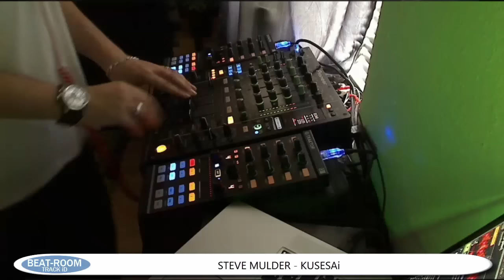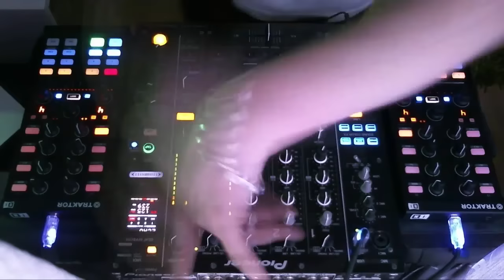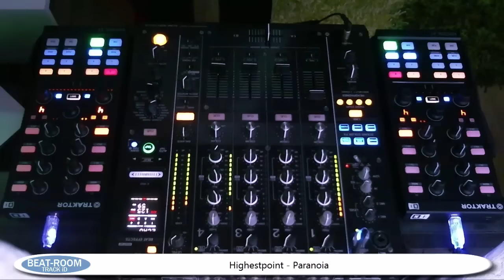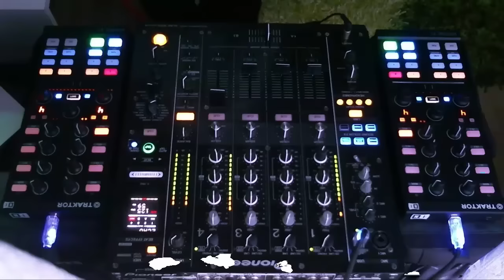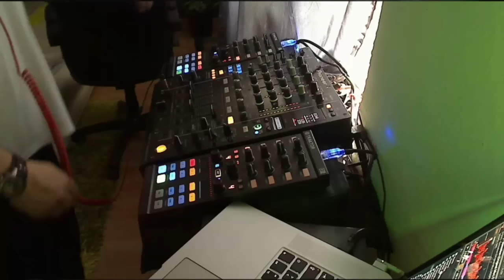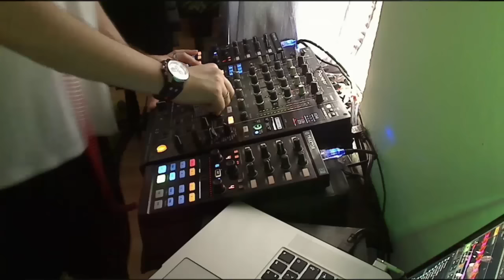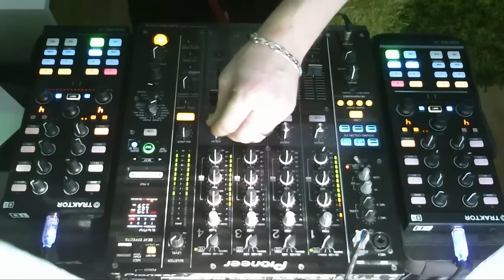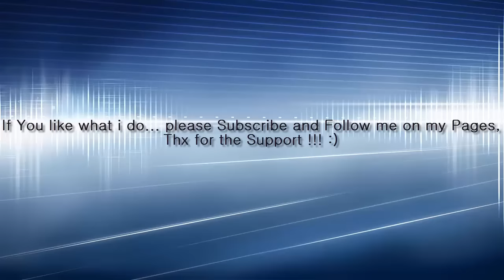Tom Tronic -BEAT ROOM- Techno Set August 2015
TRACKLiST:
1. Steve Mulder - Kusesai
2. More Morales - Lower (David Kinnard Remix)
3. Nicole Moudaber - Chocolate Love
4. D-Unity - Wild Hunt
5. Angelo Raguso - Juliet (Alessandro Grops Remix)
6. DJ Fronter - Wanted
7. Gaist - Damage
8. Harvey McKay - Wrong Turn
9. Highestpoint - Paranoia
10. Jose Baher - Schoko
11. Nino Bua - Are You Ready
12. Mr. Bizz - Hey Guapa
13. Ronan Portela - Azule
14. The Reactivitz - One last Look
15. D-Unity - Sensation
16. Diction & Durtysoxxx - Show Me (Dhyan Droik Remix)
17. Agent Orange - Cello de Cielo
18. Fernando Tessis - Black Out (David Kinnard Remix)
19. George Privatti, Adoo - Italics
20. German Valley, Nonyas - Doomsday
21. I`Gor - Rumble
22. Alan Hash, The Reactivitz - Pharaon
23. Agus O - Hot Waves
24. David Perezgrueso - Curcuma (Toxic Syndrome Remix)
25. Nicole Moudaber - I Know Where Ive Been